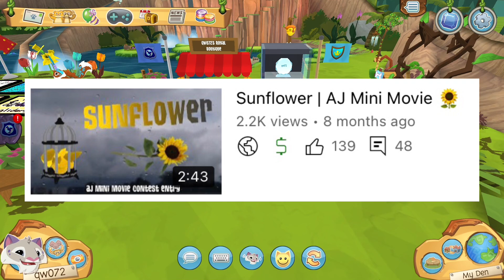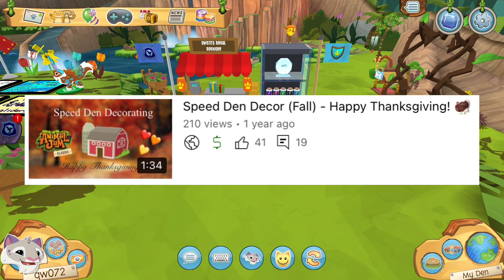1 YEAR JAMBASSADOR ANNIVERSARY?! 😱🤯✨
Animal Jam Mobile
Animal Jam
AJPW
AJC
AJ
2022
Fun
Funny
Queen Wolf AJ
qw072
Jambassador